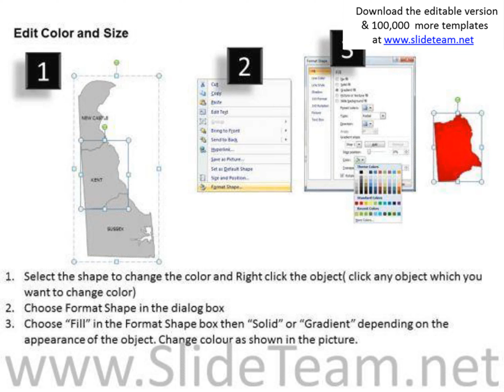editable usa delaware state powerpoint maps